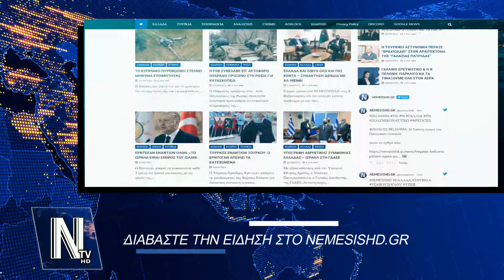ΠΡΩΤΑΘΛΗΜΑ ΤΟΥΡΚΙΚΗΣ ΠΑΠΑΤΖΑΣ | "Πως θα πέσει η Αλεξανδρούπολη"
📰 ΤΟΥΡΚΙΑ ΕΒΡΟΣ - Στο CNN Turk εμφανίστηκε ο σύμβουλος του Ερντογάν όπου είχε αντιπαράθεση με τον απόστρατο αντιπτέραρχο Ερντογάν Καρακούς για το ποιος είναι ο καλύτερος τρόπος να εισβάλουν οι τουρκικές δυνάμεις στη Θράκη.Δες την είδηση

CHAPTERS

00:00​​​ INTRO
00:10​​​ ΕΙΔΗΣΗ
02:05​​​ OUTRO

ΤΙΤΛΟΣ
ΠΡΩΤΑΘΛΗΜΑ ΤΟΥΡΚΙΚΗΣ ΠΑΠΑΤΖΑΣ | Εκπομπή για το "Πως θα πέσει η Αλεξανδρούπολη"